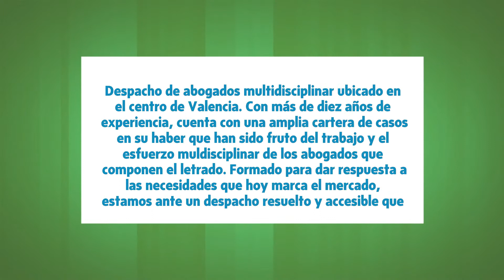Javier Vaya Abogados en Valencia, Valencia - Abogados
Despacho de abogados multidisciplinar ubicado en el centro de Valencia. Con más de diez años de experiencia, cuenta con una amplia cartera de casos en su haber que han sido fruto del trabajo y el esfuerzo muldisciplinar de los abogados que componen el letrado. Formado para dar respuesta a las necesidades que hoy marca el mercado, estamos ante un despacho resuelto y accesible que busca dar soluciones a todos los usuarios que en Valencia puedan necesitarle. Contactar telefónicamente para realizar una cita donde poder ver cómo podemos ayudarles.